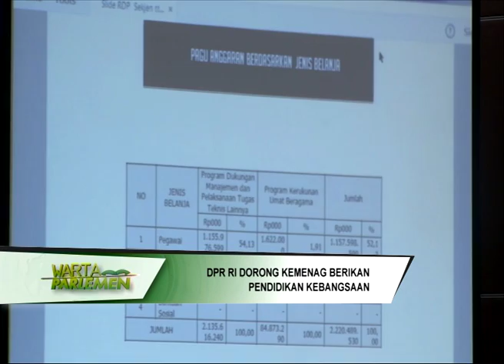DPR RI - DORONG KEMENAG BERIKAN PENDIDIKAN KEBANGSAAN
NARSUM : ENDANG MARIA ASTUTI / Anggota Komisi VIII DPR RI / FPG / Dapil JATENG IV
KUSWIYANTO / Anggota Komisi VIII DPR RI / FPAN / Dapil JATIM IX
(IKI)